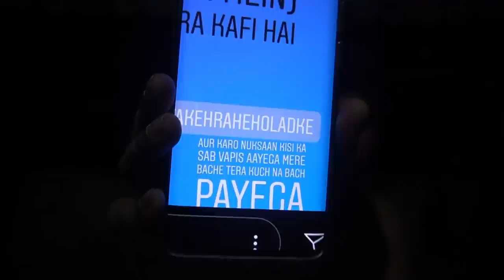End of All The Controversy